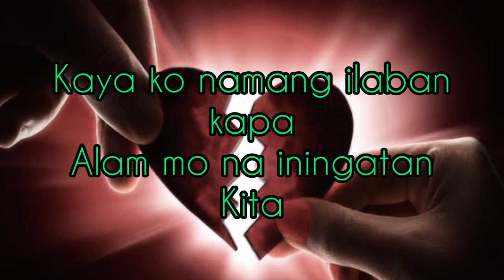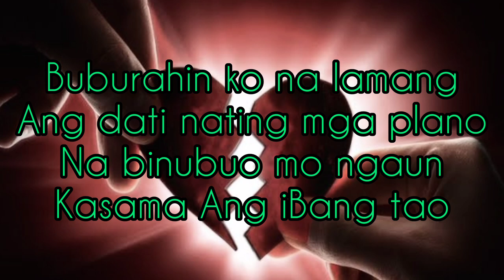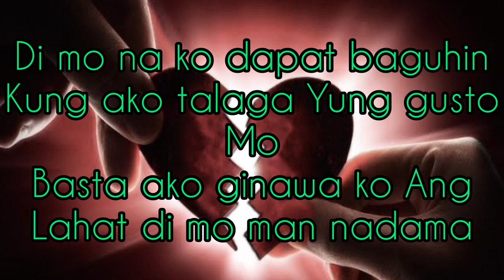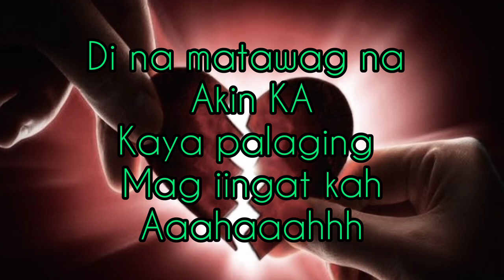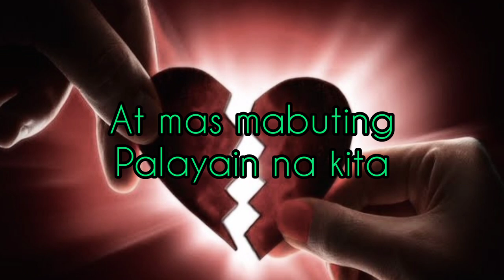BAKA DI TAYO=LYRICS= yayoi,yosso,lopau 420soldiers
Song by:YAYOI,YOSSO,LOPAU( SOLDIERS)
Song:BAKA DI TAYO

ᴄᴏᴘʏʀɪɢʜᴛ: *ᴄᴏᴘʏʀɪɢʜᴛ ᴅɪsᴄʟᴀɪᴍᴇʀ ᴜɴᴅᴇʀ sᴇᴄᴛɪᴏɴ 107 ᴏғ ᴛʜᴇ tᴄᴏᴘʏʀɪɢʜᴛ ᴀᴄᴛ 1976, ᴀʟʟᴏᴡᴀɴᴄᴇ ɪs ᴍᴀᴅᴇ ғᴏʀ "ғᴀɪʀ ᴜsᴇ" ғᴏʀ ᴘᴜʀᴘᴏsᴇs sᴜᴄʜ ᴀs ᴄʀɪᴛɪᴄɪsᴍ, ᴄᴏᴍᴍᴇɴᴛ, ɴᴇᴡs ʀᴇᴘᴏʀᴛɪɴɢ,ᴛᴇᴀᴄʜɪɴɢ, sᴄʜᴏʟᴀʀsʜɪᴘ, ᴀɴᴅ ʀᴇsᴇᴀʀᴄʜ.ғᴀɪʀ ᴜsᴇ ɪs ᴀ ᴜsᴇ ᴘᴇʀᴍɪᴛᴛᴇᴅ ʙʏ ᴄᴏᴘʏʀɪɢʜᴛ sᴛᴀᴛᴜᴛᴇ ᴛʜᴀᴛ ᴍɪɢʜᴛ ᴏᴛʜᴇʀᴡɪsᴇ ʙᴇ ɪɴғʀɪɴɢɪɴɢ. ɴᴏɴ-ᴘʀᴏғɪᴛ,ᴇᴅᴜᴄᴀᴛɪᴏɴᴀʟ ᴏʀ ᴘᴇʀsᴏɴᴀʟ ᴜsᴇ ᴛɪᴘs ᴛʜᴇ ʙᴀʟᴀɴᴄᴇ ɪɴ ғᴀᴠᴏʀ ᴏғ ғᴀɪʀ ᴜsᴇ. ɴᴏ ᴄᴏᴘʏʀɪɢʜᴛ ɪɴғʀɪɴɢᴇᴍᴇɴᴛ ɪɴᴛᴇɴᴅᴇᴅ. ᴀʟʟ ʀɪɢʜᴛs ʙᴇʟᴏɴɢ ᴛᴏ ᴛʜᴇɪʀ ʀᴇsᴘᴇᴄᴛɪᴠᴇ ᴏᴡɴᴇʀ